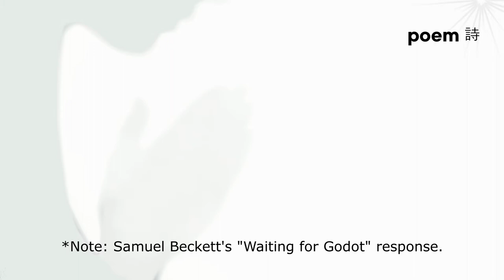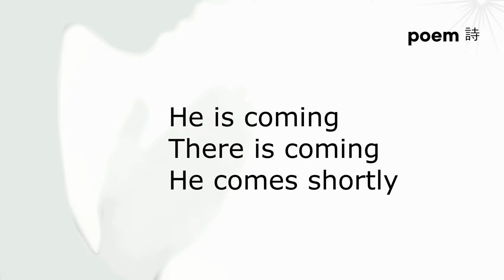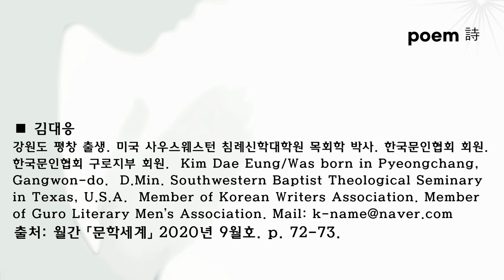김대응 시인의 시. 고도를 기다리며에서 “또다시 고도를 기다리며” 부조리극과 같은 시대를 살면서 소망을 주는 시 | 종합문예지 월간 문학세계 2020년 9월호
명시의 세계를 가다
Waiting for Godot again

written by Kim Dae Eung; Poet
translated by ChoHonkyu; Poet, Ph.D.

He is coming
There is coming
He comes shortly

He is coming
There is coming
He comes shortly

He might be our openness
Does he come certainly?

He is coming
There is coming
He comes shortly

Waiting for him
Waiting for him
Certainly he comes.

또다시 고도를 기다리며

시인 김대응

오고 있다
저기서 오고 있다
곧 온다

오고 있다
저기서 오고 있다
곧 온다

그가 누구지
우리의 열림이지
꼭 올까?

오고 있다
저기서 오고 있다
곧 온다

기다림으로
기다림으로
그는 꼭 온다

*주: 사무엘 베케트(Samuel Beckett)의 “고도를 기다리며(Waiting for Godot)”에 응답하는 시임.

■ 김대응
강원도 평창 출생.
미국 사우스웨스턴 침례신학대학원 목회학 박사
한국문인협회 구로지부 회원.
Kim Dae Eung
Was born in Pyeongchang, Gangwon-do
D.Min. Southwestern Baptist Theological Seminary in Texas, U.S.A.
Member of Korean Writers Association
Member of Guro Literary Men’s Association.
출처: 월간 「문학세계」 2020년 9월호. p. 72-73.

■자발적 후원금은 본 영상을 제작하는데 큰힘이 됩니다.
☞아래 “구독” “좋아요”는 본영상을 만드는데 큰 힘이 됩니다▼